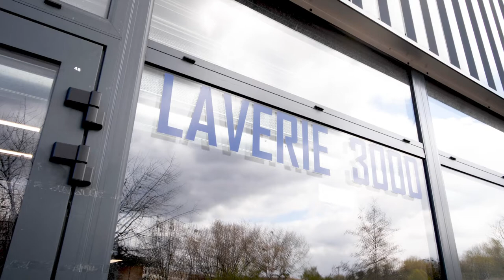NETTOYAGE DE RIDEAUX A ÉVRY-COURCOURONNES (91): LAVERIE 3000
La LAVERIE 3000 à Évry-Courcouronnes, dans l’Essonne en région Île-de-France, vous propose des services de confection, d’entretien et de nettoyage de rideaux et de stores depuis 1977.
Nos rideaux sont non feu M1 aux normes ERP.

NOTRE SERVICE DE NETTOYAGE
Nous nous déplaçons en toute rapidité dans votre établissement afin de nettoyer les stores, rideaux et tapis comme il se doit. Maîtrisant parfaitement la technique de nettoyage par ultrason, nous garantissons un excellent résultat.

Dans le métier depuis 41 ans, nous sommes reconnus dans le domaine.

Vous pouvez aussi compter sur notre savoir-faire pour le nettoyage de gaines de ventilation et de diffuseurs d’air, ainsi que la pose de double rideaux isolants thermiques et de films de vitrage.